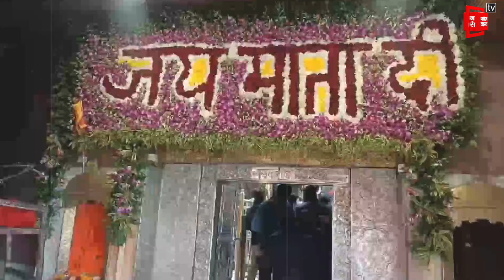माता श्री चिंतपूर्णी के दरबार में लगा नव वर्ष मेला, हजारों की संख्या में पहुंच रहे श्रद्धालु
माता श्री चिंतपूर्णी के दरबार में लगा नव वर्ष मेला

 हजारों की संख्या में श्रद्धालु उमड़ रहे माता के दरबार

जिला प्रशासन और मंदिर न्यास ने तैयारी की पूरी